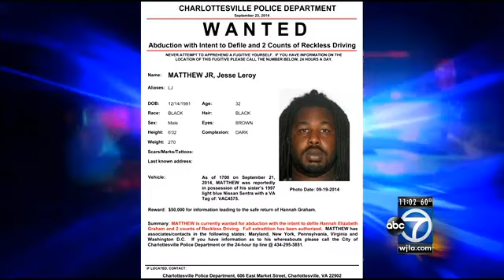Suspect charged in case of missing U.Va. student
The man authorities believe was the last person seen with a University of Virginia student before she disappeared has been charged with abduction, police said Tuesday night.